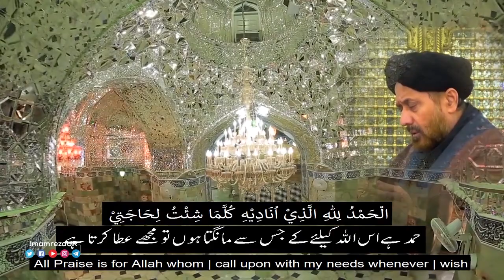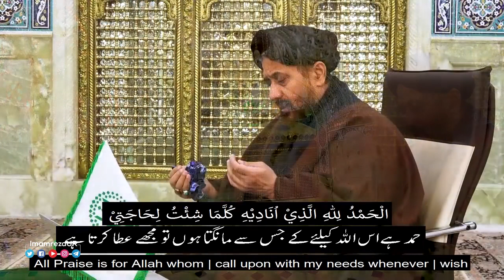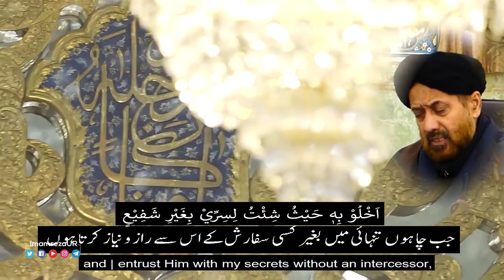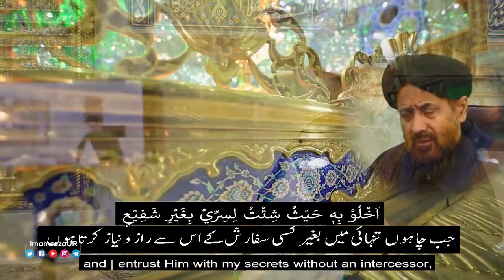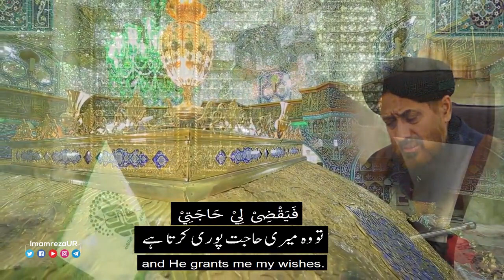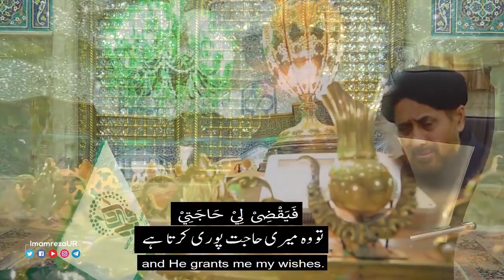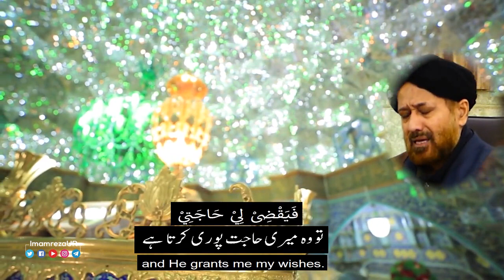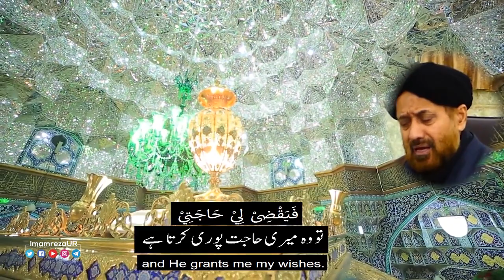دعائے ابو حمزہ ثمالی 06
Ramadan is a much revered and blessed month for Muslims all over the world. In the holy and blessed month of Ramadan “دعائے ابو حمزہ ثمالی 06” exclusively at Al-Noor Channel.